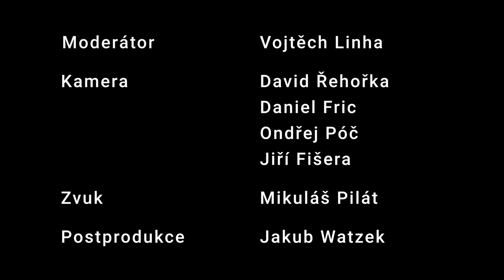Budoucností je kombinace prezenční a distanční výuky, jen je potřeba najít vhodný mix - Robert Plaga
Jak vidíte budoucnost Českého vzdělávání? Co si myslíte, že si vezme Ministerstvo školství z koronavirové situace? Zmenšila se vzdálenost mezi MŠMT a řediteli škol? Hostem dalšího rozhovoru je Robert Plaga, Ministr školství, mládeže a tělovýchovy České republiky. Rozhovor ze slavnostního předávání medailí MŠMT byl natočen ve Valdštejnské zahradě v Praze. Připravil Mediální dům Preslova.

Další rozhovory nejen z této akce naleznete zde na youtube kanále Praha školská.